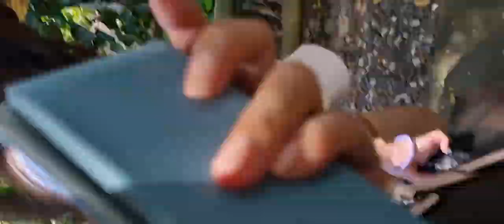POTIPOT ISLAND ZAMBALES PHILIPPINES | WHITE BEACH IN ZAMBALES | MILES VLOGS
Potipot Island in Candelaria, Zambales. With white sand, crystal clear waters, and breathtaking views, you will surely relax and rejuvenate here.